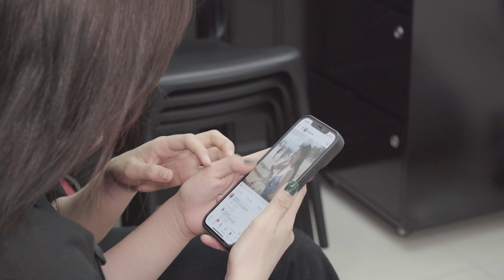Phỏng vấn Phú Quốc - DK Beauty